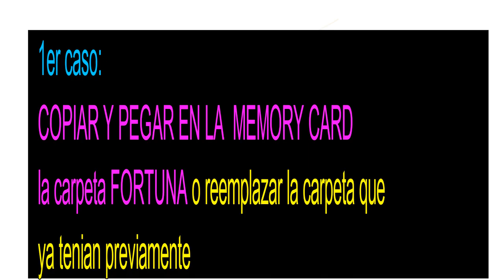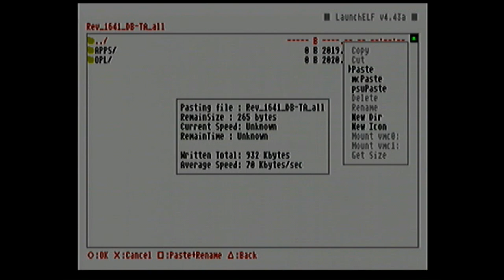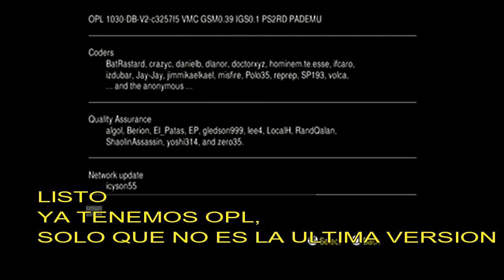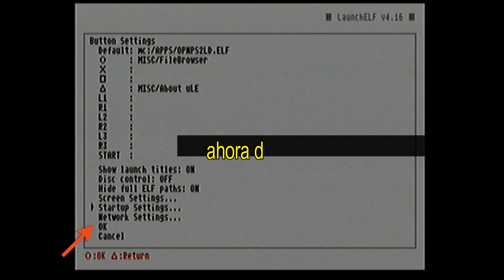OPL EN AUTOMÁTICO CON FORTUNA,todas las versiones | NUEVO MÉTODO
Como ejecutar en automático cualquier versión del opl haciendo uso del nuevo método llamado fortuna app,funciona en todas las versiones del opl, mira el vídeo completo para mayor comprensión, ya les dejo el archivo ya listo solo de copiar a la mc. Para mayores detalles y archivos visita mi blogs personal